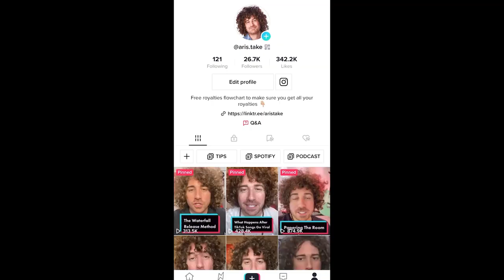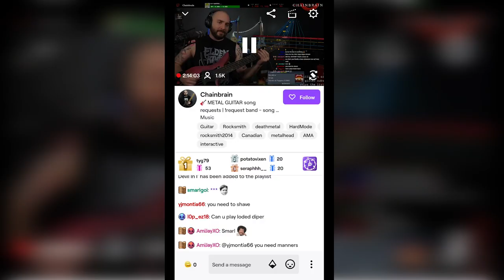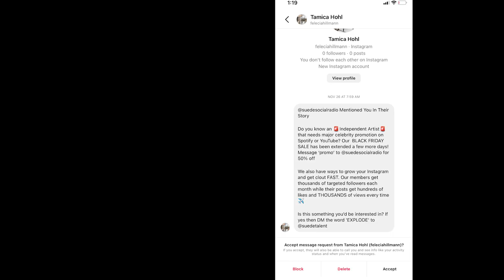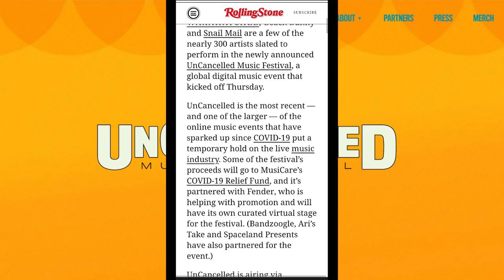How to Make It in the New Music Business, Third Edition - The Book Trailer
THIRD EDITION of How to Make It in the New Music Business